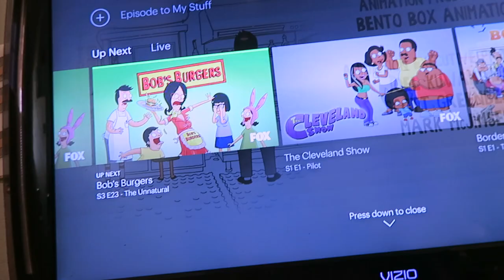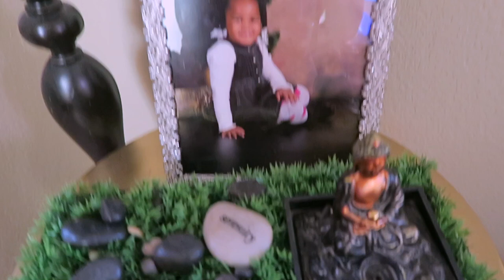KEEPING UP WITH THE FAM MARGARITAS MEXICAN FOOD & MOTORCYCLING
KEEPING UP WITH THE FAM its time for another family adventure with us we love taking you guys along for the company and inviting you into our crazy family life

GET THE AMAZON APP & RECEIVE $5 OFF Use my link to get $5 for signing into the Amazon App the first time

SOME OF MY FAVORITE SITES